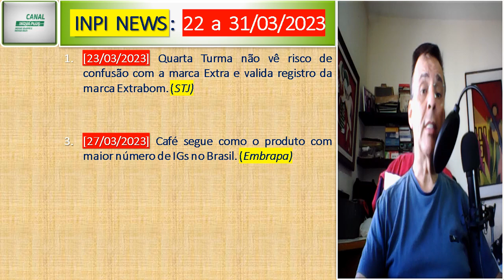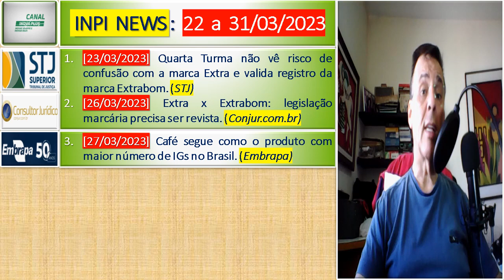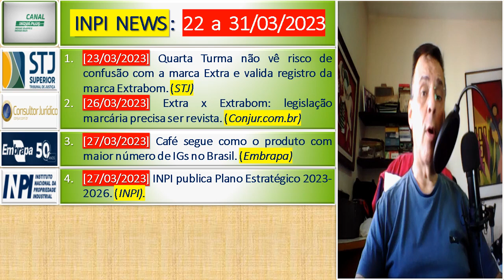INPI NEWS : 22 a 31/03/2023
APRESENTAÇÃO

Olá, Eu sou Spencer,do Canal INOVA+. INPI NEWS está no ar. Hoje é 03/04/2023, com notícias sobre o INPI em postagens disponibilizadas na INTERNET no período de 23 a 31/03/2023. Ah, você já está inscrito, então: MASSA!!! Muito obrigado pela força. Aproveita e aperta o sininho de notificações para ficar a par das novidades: toda semana, são disponibilizados mais de uma dezena de novos vídeos e não se esqueça de curtir e compartilhar os vídeos que gostar em suas redes sociais. Sua participação é IMPORTANTE para o desenvolvimento de nosso trabalho. Os destaques de hoje são os seguintes: 1. [23/03/2023] Quarta Turma não vê risco de confusão com a marca Extra e valida registro da marca Extrabom. (STJ)e; 2. [27/03/2023] Café segue como o produto com maior número de IGs no Brasil. (Embrapa). Hoje teremos 6 postagens...